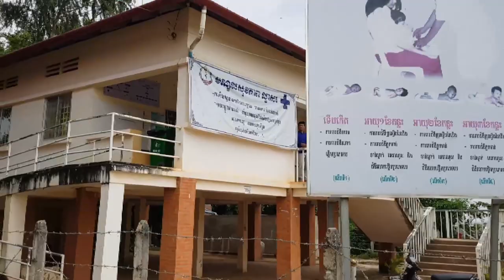Cambodia Mission Work Vlog #7 - Part 2